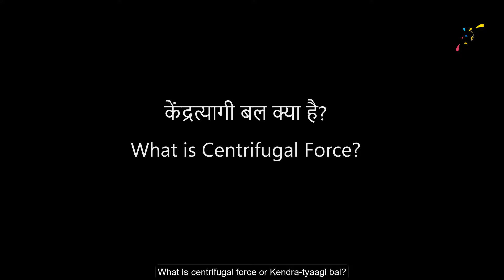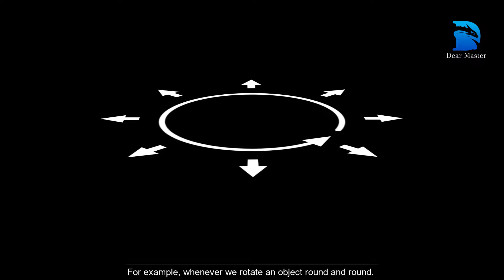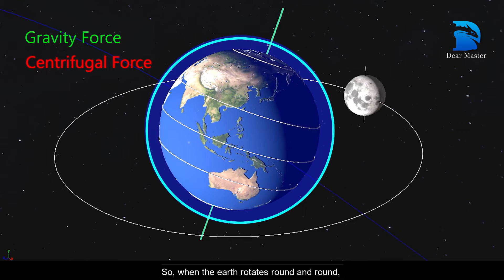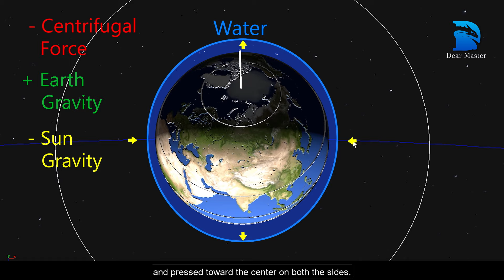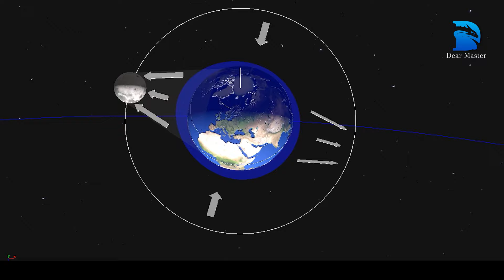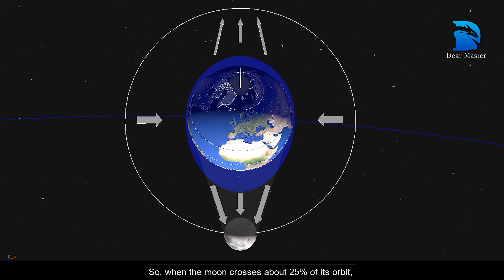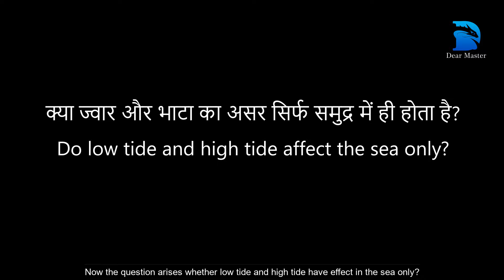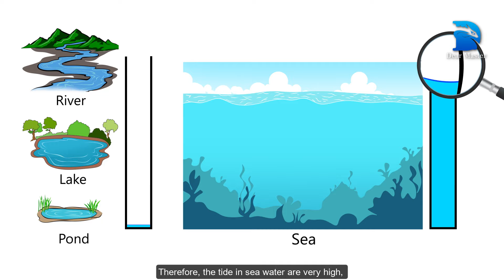High Tide and Low Tide, How & Why ज्वार और भाटा क्यों / कैसे? In Hindi | Eng Subtitle by Dear Master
"TIDE" In this video, we have explained High & Low Tide with the help of 3D model and animation in easy language. Also, the gravitational force and the centrifugal force have also been explained.
About 29% of the earth is land and 71% is water and the tide occur in the whole ocean somewhere low and somewhere high.
Watch this enlightening video in its entirety and also show the people to whom you want to give information related to tides and earth and sea.

00:44 - What is Low & High Tide?
01:23 - What is Gravity?
01:55 - What is centrifugal force?
02:42 - How does low and high tides occur?
08:01 - Neap tide.
08:38 - Do low tide and high tide affect the sea only?

The purpose of this video of us is to explain some of the natural phenomena occurring in the earth and environment with the help of animation and other graphics. And we (Dear Master Team) hope that the information given by us will be helpful in enhancing the knowledge of you and your loved ones.

We welcome comments and critics.
The video is produced by channel "Dear Master - Knowledge Unlimited" and the creators are Kamal Nishad and Arjun Singh of India.

“Copyright @ Dear Master - Knowledge Unlimited 2020. Any reproduction or illegal distribution of the content (script, image, text, sound, video) in any form will result in immediate action against the person concerned.”

A good way to say thanks to the creators, Buy us a coffee…
or two or three... :)

इस विडियो में हमने ज्वार – भाटा (High & Low Tide) को आसान भाषा में 3D मॉडल और एनीमेशन के द्वारा समझाया है। साथ ही गुरुत्वाकर्षण बल (gravity force) एवं केन्द्र-त्यागी बल (centrifugal force) को भी समझाया गया है।
पृथ्वी के लगभग 29% भाग पर स्थल (ज़मीन) और 71% भाग पर पानी है और ज्वार पूरे महासागर में कहीं कम और कहीं अधिक ऊँचा होता है।
इस ज्ञानवर्धक वीडियो को पूरा देखें और उन लोगों को भी दिखाएं जिन्हें आप ज्वार-भाटे एवं पृथ्वी और समुद्र संबंधित जानकारी देना चाहते हैं।

00:44 - ज्वार–भाटा क्या है?
01:23 - गुरुत्वाकर्षण बल क्या है?
01:55 - केन्द्रत्यागी बल क्या है?
02:50 - ज्वार-भाटा कैसे आता है?
08:01 - Neap tide.
08:38 - क्या ज्वार और भाटा का असर सिर्फ समुद्र में ही होता है?

हमारे इस वीडियो का उद्देश्य आपको पृथ्वी और पर्यावरण में होने वाली प्राकृतिक घटनाओं में से कुछेक के विषय में एनीमेशन एवं अन्य ग्राफिक्स की मदद से समझाना है। और हम (डियर मास्टर टीम) आशा करते हैं कि, हमारे द्वारा दी गई जानकारी आपके और आपके प्रियजनों के ज्ञान-वर्धन करने में सहायक होगी।

हम टिप्पणियों (comments) और आलोचकों (critics) का स्वागत करते हैं।

यह वीडियो चैनल "Dear Master - Knowledge Unlimited" द्वारा बनाया गया है और रचनाकार भारत के कमल निषाद और अर्जुन सिंह हैं।

किसी भी रूप में हमारी सामग्री (स्क्रिप्ट, छवि, पाठ, ध्वनि, वीडियो आदि) के किसी भी प्रकार के बदलाव, नक़ल या अवैध वितरण करने से संबंधित व्यक्ति के खिलाफ तत्काल कार्रवाई होगी।"

विडियो बनाने वाले रचनाकारों को धन्यवाद कहने का एक अच्छा तरीका है की, उन्हें कॉफ़ी पिलायें।

how tides are formed